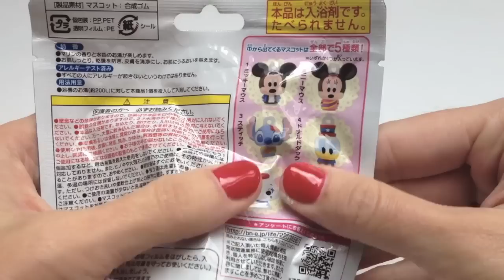Mickey Mouse Bath Balls ディズニー バスボール ワールドパレード